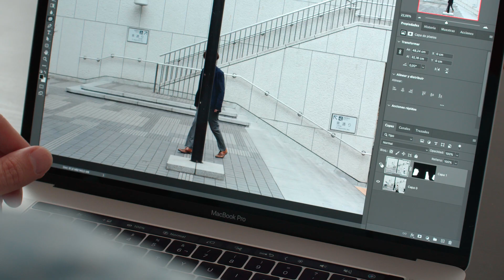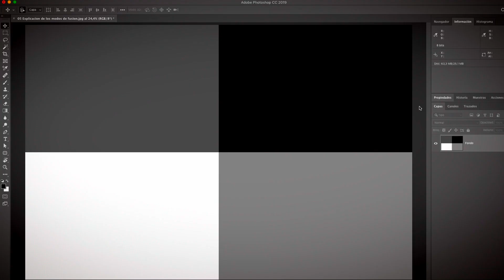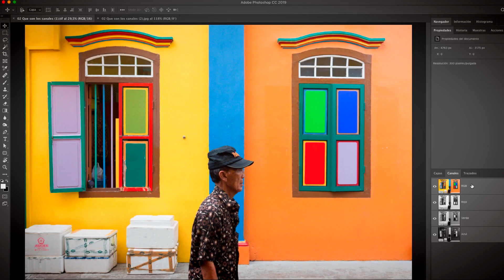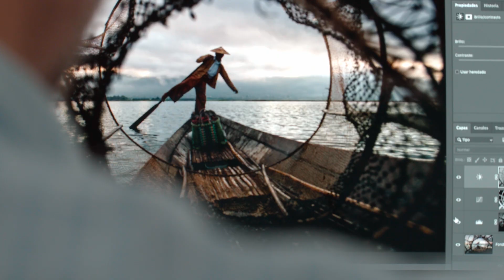Adobe Photoshop para edición y retoque fotográfico - Daniel Arranz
Compra el curso desde el SIGUIENTE LINK y consigue el descuento!!